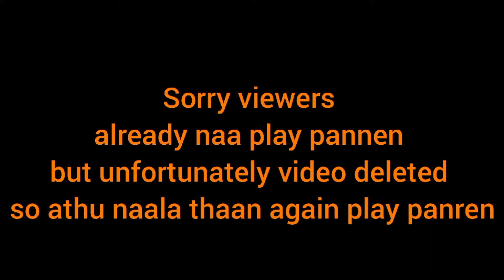TamilGaming Ramp up | level 22 to 27 | Pikachu Gaming-தமிழ்